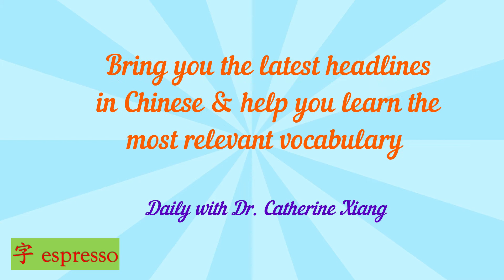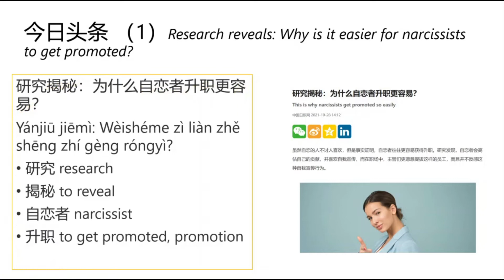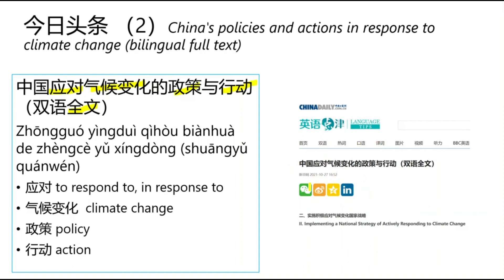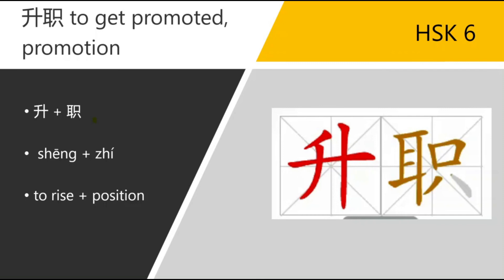Learn Chinese from Daily Headline 今日头条 ( Thursday 28 Oct 2021) - HSK 6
Today is Thursday, 28 Oct 2021. Selected deadlines for you:

- China Daily 中文网：研究揭秘：为什么自恋者升职更容易？
- China Daily 中文网：中国应对气候变化的政策与行动（双语全文）

1. 研究 research
2. 揭秘 to reveal
3. 自恋者 narcissist
4. 升职 to get promoted, promotion
5. 应对 to respond to, in response to
6. 气候变化  climate change
7. 政策 policy
8. 行动 action

* Key characters:
升职 to get promoted, promotion (HSK 6)

Example Sentences：
1. 不过你要知道，你这样做是因为你想获得下次的升职机会。
Be clear that you're doing this because you want the promotion or raise next time.
2. 人们认为升职表明在工作中的一种成功，也是他们工作的动力。
A driving motivation for most people to succeed at work is to get a promotion.
3. 我已经从你的经理那儿听说你升职了。
I have learned of your promotion from your manager.
4. 我希望有一个提供升职机会的工作。
I hope to get a job with opportunity of promotion.
5. 你争取下一个升职或者想得到把角处的办公室，只是因为你告诉自己，和你有相同教育背景和智商的人们想要这些东西。
You buck for the next promotion or aim for the corner office because after all, you tell yourself, someone with your background, education, and IQ score should want those things.